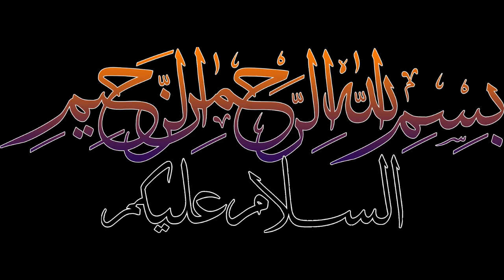Gulab Jamun Recipe | How To Make Gulab Jamun With Milk Powder | Easy& Quick | MeMe's Kitchen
Gulab Jamun Recipe| How To Make Gulab Jamun With Milk Powder|گلاب جامن|Easy& Quick| MeMe's Kitchen

Gulab Jamun Recipe, How to make Gulan Jamun at home.
Gulab Jamun with Homemade instant mix
Easy and Quick Recipe
Sweet dishes
گلاب جامن بنانے کا آسان طریقہ